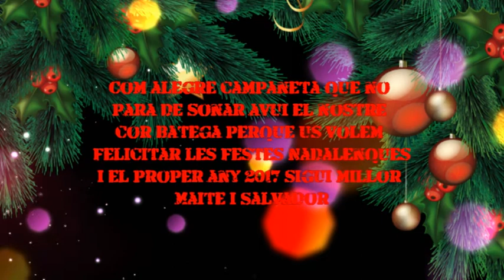Postal de Nadal 2016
Postal de Nadal dels Carrers de Barcelona.